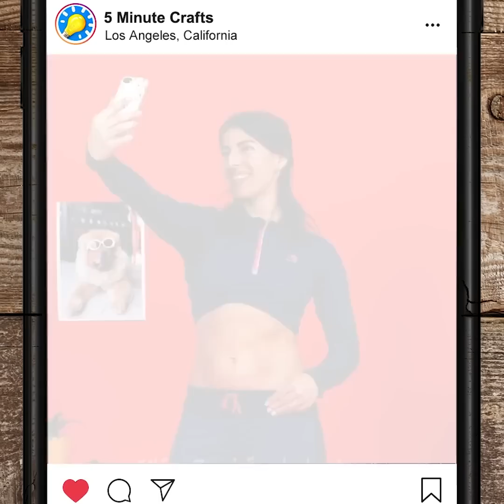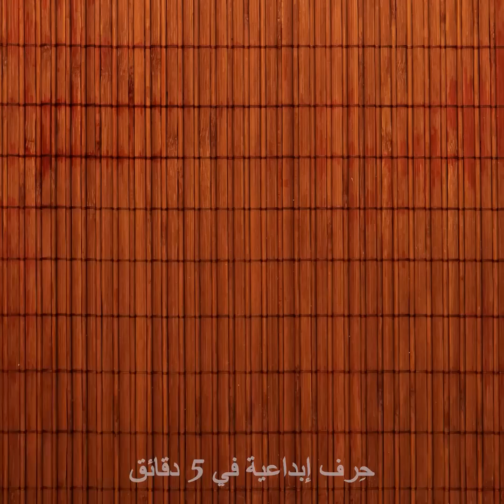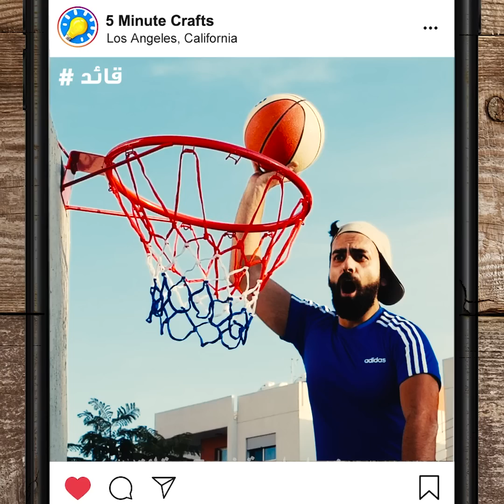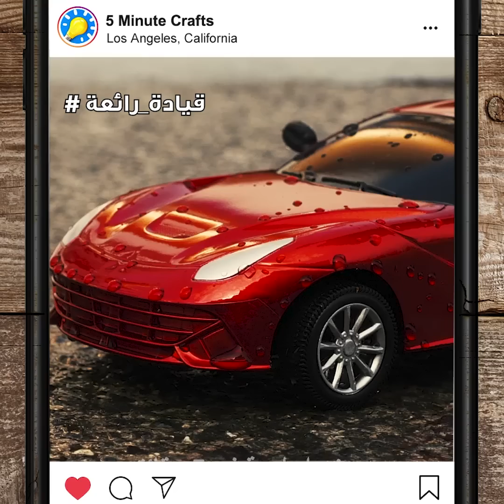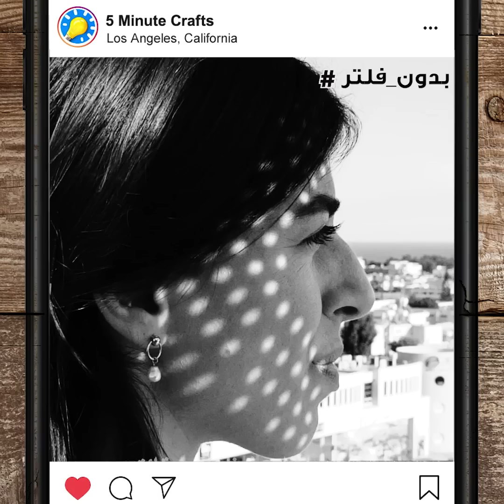٢٨ حيلة ذكية ستساعدك بتحقيق مظهر جميل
حيل ذكية وأفكار لتبدي جميلة ببضع خطوات

لا أحد لديه الوقت الكافي لممارسة الرياضة قبل حدث كبير أو مناسبة خاصة. في بعض الأحيان يكون استخدام قلم الكونتور لرسم عضلات البطن مجدياًأيضاً. وبينما نتحدث عن الكونتور، دعونا لا ننسى عظم الترقوة والذقن والأنف. سأريك الطريقة التوضيحية  في هذا الفيديو خطوة بخطوة.

لست بحاجة إلى قلم هايلايتر سائل. فقط اخلطي بودرة ظلال العيون مع الكونسيلر واستخدميها كهايلايتر سائل.

إذا كنت تفضلين صنع منتجات الماكياج الخاصة، فسأعرض لك أفضل الوصفات الطبيعية.

لنبدأ بالماسكارا. أذيبي القليل من شمع العسل واخلطيه بودرة الفحم. ثم استخدمي حقنة لنقل الخليط إلى علبة ماسكارا فارغة.

هل تريدين صنع هايلايتر جميل ولامع؟ اخلطي القليل من المادة اللامعة القابلة للتحلل مع مسحوق الكاكاو وانقليها إلى علبة بودرة أو آيلاينر نظيفة. ثم رشيها بالكحول واضغطي على المسحوق وضعيه على وجنتيك للحصول على مظهر جميل.

الطوابع الزمنية:

1:31 – طريقة تحديد الشفتين

3:45 – حيلة ذكية لظلال العيون وخافي العيوب

5:13 – صنع منتجات تجميل طبيعية

7:07 – صنع كريم الأساس

9:20 – صنع الآيلاينر

10:24 – انستغرام مقابل الواقع